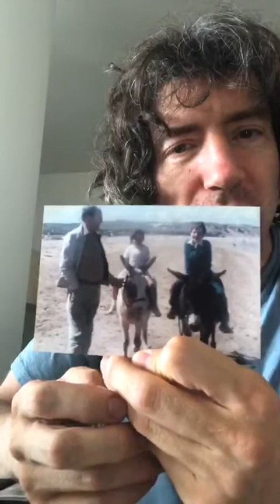Top 30 Fan Favorites 30-21 + 1 + Q&A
Gary plays the first ten songs fans chose as their favorites then stays on and has the craic with us.

Setlist:

I Think of Home
Called Out in the Dark
Lifening
Don't Give In
Lifeboats
Spitting Games
Set Down Your Glass
The Planets Bend Between Us
Reaching Out To You